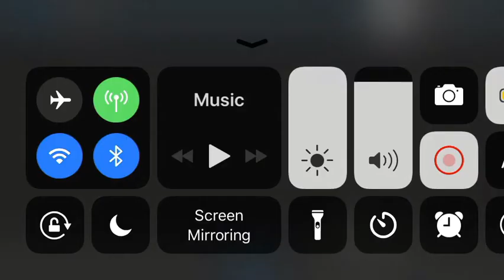This took me an hour to make